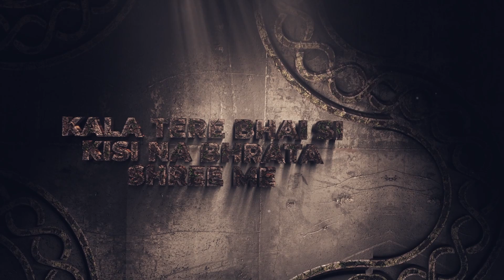Angad Ka Pair - VIDHAYAK | Prod. By PK Pandit | Official Lyric Video | New Rap Songs 2022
VIDHAYAK Presents New Song by Vidhayak, Which is Sung & Penned by Vidhayak and Music by PK Pandit, and Video by Nikhil Raj Singh Rathore

Audio Credits : -
Song - Angad Ka Pair
Artist & Lyrics - Vidhayak
Music & Mix - PK Pandit

Video Credits : -
Lyrical Video, Poster & Thumbnail - Nikhil Raj Singh Rathore

Lyrics -

Mai Angad Ka PAIR Inse Hota Tass Se Mass Nahi
Rap Ke Bina To Meri Zindagi Mein Rass Nahi
Nas Mein Rhythm tabhi Tootega Foccus Nahi
Jeevan Sangharsh Haar Mani Kabhi Bass Nahi
Angad Ka Pair Mere Bol Majboot Hain
Ayaa Ramdoot Bharat Mata ke Sapoot Hain
Ram ji ki Bhakti Mein Hum AbhiBhoot Hain
Dosto ke Roop Mein Sath PawanPoot Hain

Jakham Liye Ghoomta
Kalam Liye Jhoomta
Mai Vish Maangu Rab Se
Aasmaan Ko Choomta
Kalpanik Baat Nahi Kalpana Se Pare
Naukari To kar Lu Par Dil Mana ye Kare
Rap Kahin Chhodna Na Pade Tabhi Dare
Aadhi aadhi Raat Likhu Aankh Mein Ansu bhare
Kya Hota Rap Yaha kis kis ko Gyaan Hai
Free Mein kyu Kar du Apna bhi Swabhimaan Hai
Apna Bhi Pariwar Hai Apna Bhi Sammaaan Hai
RapSun ke Ye kitno ke khade kar diye Kaan Hai
Kaafi Kiya Daan Gaane Ab dunga Na Free Mein
Fal To Lagega Paani Dete Raho Tree Mein
Don't follow passion kaha Likha Degree Mein
Kala Tere Bhai Si  Kisi Na Bhrata Shree Mein

Rap Mera Angad ka Pair kisko Shanka
Mai Ramji ka Doot Hu Jala Dunga Lanka
Baja dunga Danka Mai Ramji ka Bhakt Hu
Sakt Hu Mai Jalta Ubalta Hua Rakt Hu
Rate Mera Eveyday Update Hone Wala Hai
Sone Jaisa Twenty four Carrate Hone Wala Hai
Bhai Mere Bole Tere Jaisa Koi Dooja Nahi Hai
Tujhko Sun ke Banda Motivate Hone Wala Hai

Jo karte Na Share bhi Gana Mera
Kal ko Badlenge Rangat
Jab tak Sachchai ki Sangat
Haar Na Sakta Mai Angad

Din Pratidin Sangharsh Purusharth
Ye Rap Mera krishna Mai Rap ka Hu Parth
Har Ek Rishte ke Peechhe Chhupa Hai Ek Swarth
Bhagwaan Mere Dwara Hona Chahiye Parmarth
Bewajah Khali Peeli Gyaan Mat Baant Bro
Mujhko Sahi Rakhne Wali Pita Ji ki Daant Bro
Mature Tabse Jabse Toota Dhoodh wala Daant Bro
Kaisi chhupau Sachchai Itni Badi Na Meri Aant Bro
Lacture dete Sab karte Na Push Mere Bhai
Galti Meri Nahi Mujhse Na Russ Mere bhai
Sabko Mai Na Rakh Paunga Khush Mere Bhai
Itna kar du Mai Na Mahapurush Mere Bhai

Vidhayak
Vidhayak Song
Vidhayak Songs
Vidhayak New Song
Vidhayak New Songs
Vidhayak Rapper
Vidhayak Official
Angad Ka Pair by Vidhayak
Angad ka Pair New Song
Angad Ka Pair by Vidhayak Rapper

angad ka pair
angad
vidhayak
vidhayak rapper
vidhayak song
vidhayak new songs
vidhayak songs
vidhayak new rap
vidhayak official
pk pandit
new hindi rap songs 2022
angad ka pair ramayan
angad ravan samvad
angad vs ravan
angadh
hindu
the hindu
ravana vs angad
angad ravan foot
ramayan
अंगद रावण युद्ध
angad and ravan
angad ramayan
ravan vs angad
angad ki shakti
power of angad
motivational rap
vidhayak new song
Mera Desh Meri Jaan
Jay Bholenath